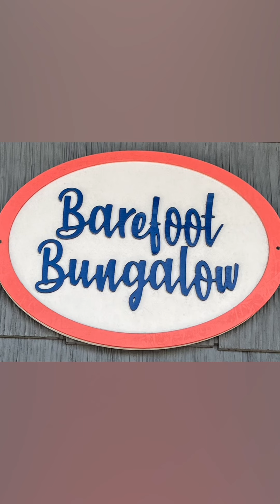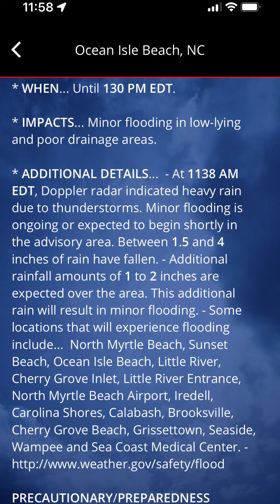Peterson Family Vacation. September, 2022, at Ocean Isle, Sunset Beach & Calabash NC.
First time for the granddaughters to swim in an ocean!  Great beaches. Incredibly good food in the area, especially in Calabash. Oyster Rock is primo. Waterfront Seafood Shack, Mmm Que Rico, Milk and Honey and The Deli are also wonderful!